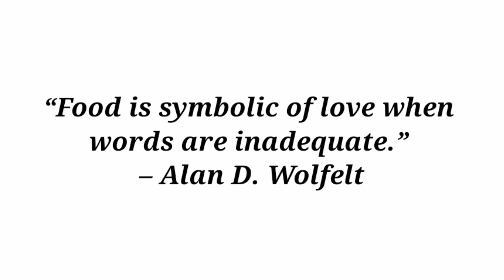കോവയ്ക്ക ഉരുളക്കിഴങ്ങും കൊണ്ട് ഒരു ബാജി /Tendli /Tindora bhaji/ Veg recipe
Hello Friendsss,
I have given all the ingredients down below, hope you like it. This video shows how to make a vegetable bhaji made with Tindora and potato
Ingredients needed for:- കോവയ്ക്ക ഉരുളക്കിഴങ്ങും കൊണ്ട് ഒരു ബാജി
കോവയ്ക്ക                    Tendli
ഉരുളക്കിഴങ്ങ്                  potatoes
കറിവേപ്പില                       curry leaves
ജീരകം                                cumin seeds
കായം                                  asafoetida
വലിയ ഉള്ളി                       onions
ഇഞ്ചി                                    ginger
വെളുത്തുള്ളി                      garlic
ച്ചമുളക്                                 green chillies
മഞ്ഞൾ പൊടി                 turmeric powder
മല്ലിപൊടി                           coriander powder
മുളകുപൊടി                     Red chilli powder
ഉപ്പ്                                           Salt
തക്കാളി                               tomatoes
ഗരം മസാലപ്പൊടി        garam masala powder